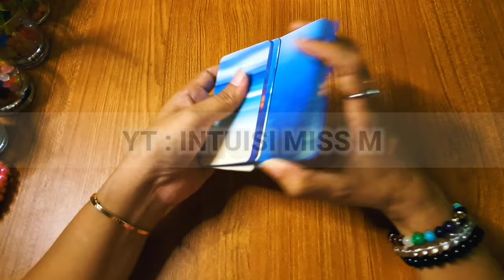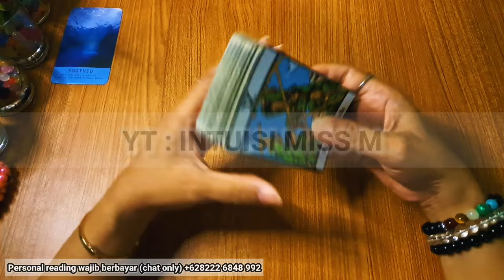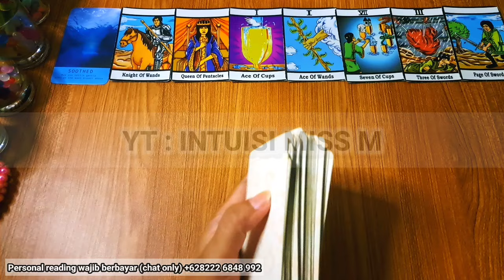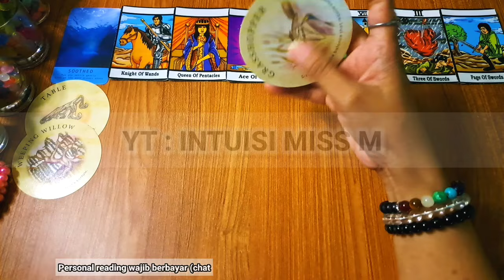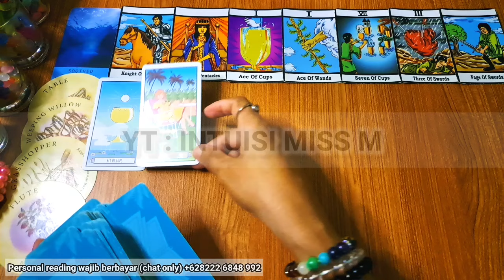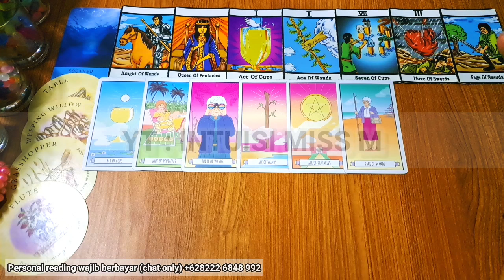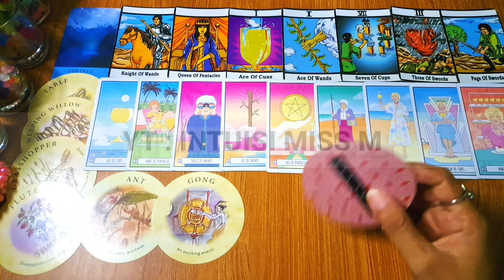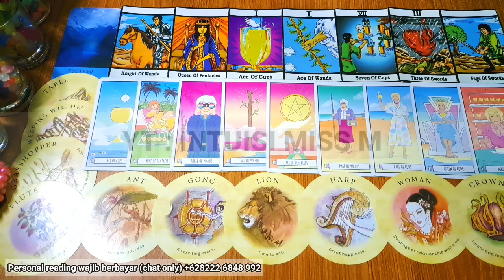DENGARKAN SAMPAI HABIS..RASAKAN YANG AKAN DATANG INI AKAN MEMBUATMU TENANG